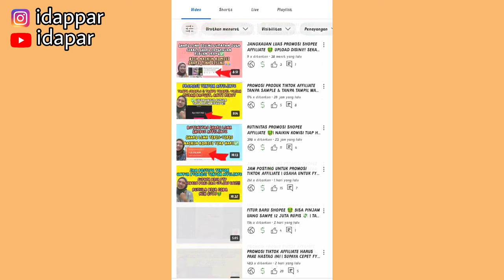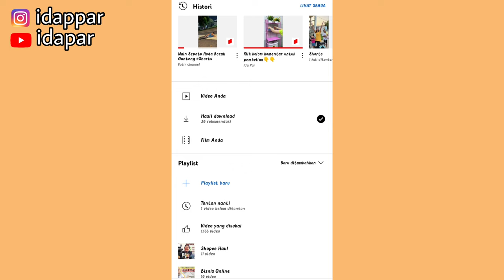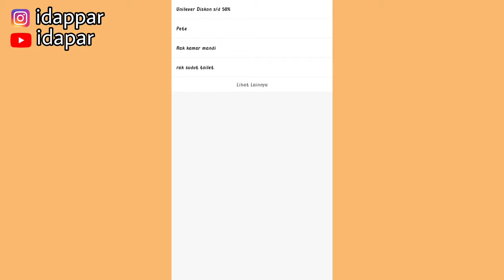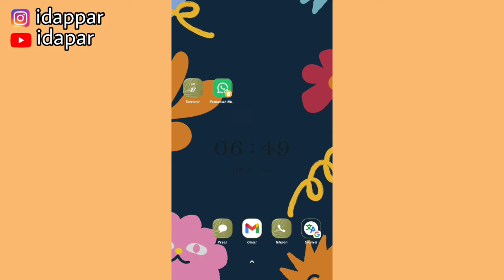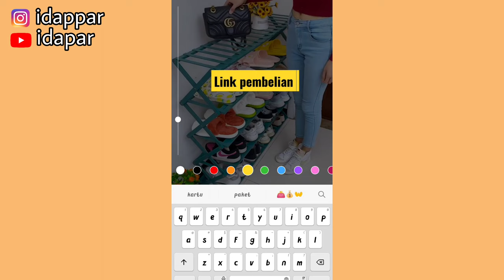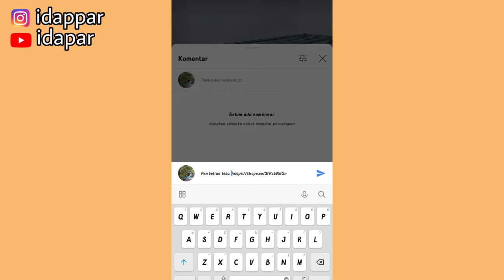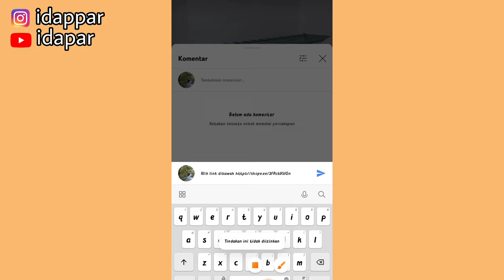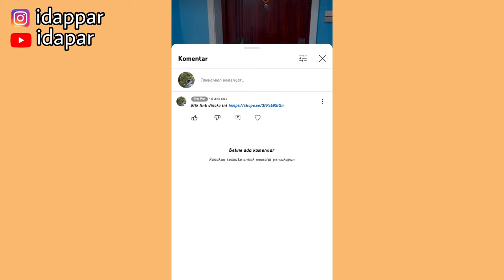PROMOSI DISINI LUMAYAN RAME 🤑| YANG LIAT POSTINGAN SAMPE 53 RIBU ORANG DALAM 1 HARI 💸| SHOPEE AFF